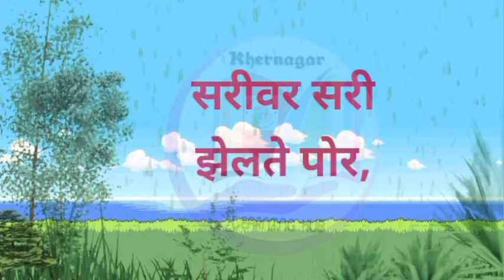सरी || ENGLISH MEDUIM || UNIT - 1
☔सरी💦
विषय: मराठी
इयत्ता : पहिली